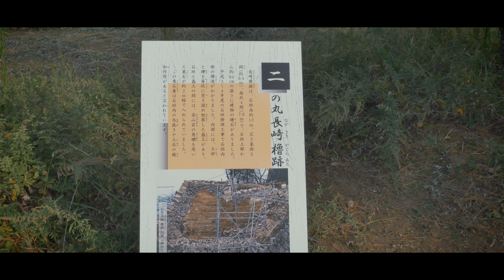【香川／日本100名城】丸亀城／瀬戸内を見下ろす石垣の名城 - Marugame castle in KAGAWA, JAPAN / Top 100 Castles in Japan No.78 -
丸亀城は、香川県丸亀市にある現存十二天守の一つ。日本100名城の一つでもあります。
丸亀城は石の城として有名で、緩やかな野面積みと算木積みの土台から、本丸に向かい反りを持たせる「扇の勾配」と呼ばれる独特の姿が特徴で大変美しい城です。特に、大手門から見上げる天守の姿は威厳に満ちています。
城の麓から頂まで積み上がる四重の石垣は、合わせると日本一高い総高60メートル。三の丸の石垣だけで一番高い部分は22メートルもあります。
本丸からは東西に広がる讃岐平野と瀬戸内の風景が一望できる展望スポットでもあります。
香川へ行く時は、外せない観光名所です。

日本百名城／現存十二天守／国の史跡／
重要文化財／香川県丸亀市

Marugame Castle is one of the twelve existing castle towers in Marugame City, Kagawa Prefecture. It is also one of the 100 best castles in Japan.
Marugame Castle is famous as a castle made of stone. The view of the castle tower looking up from the main gate is particularly majestic.
The four-story stone walls piled up from the foot of the castle to the top are the tallest in Japan at a total height of 60 meters. The highest part of the San-no-maru stone wall alone is 22 meters high.
From the Honmaru, you can enjoy a panoramic view of the Sanuki Plain stretching east to west and the Seto Inland Sea.
This is a sightseeing spot that you should not miss when visiting Kagawa.

The Top 100 Castles in Japan / Twelve existing castle towers / National historic sites / Important Cultural Property / Marugame City, Kagawa Prefecture

Shoot on
LUMIX GH4 /
LUMIX G X VARIO 12-35mm/F2.8 ASPH./POWER O.I.S. /